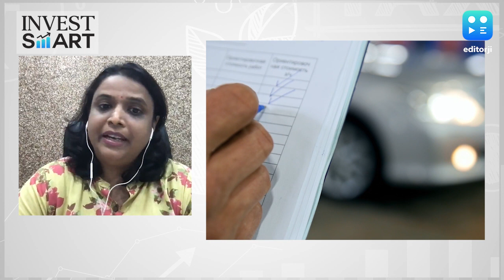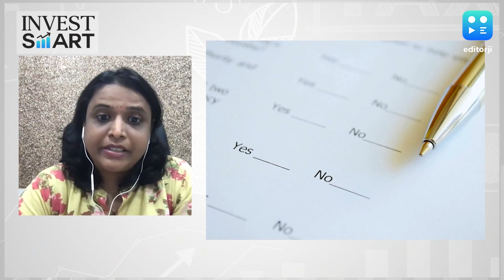क्या आपके घर और कार का मौसम संबंधी आपदाओं के कारण होने वाले नुकसान के लिए बीमा है? | Invest Smart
घर और मोटर बीमा पॉलिसी आपके घर और कार को चक्रवात, अन्य प्राकृतिक आपदाओं के कारण होने वाले नुकसान से बचाने में काफी मदद कर सकती है. इन्वेस्ट स्मार्ट पर, अवनि राजा ने घर और मोटर बीमा कवरेज के बारे में सर्टिफाइड फाइनेंशियल प्लानर निशा सांघवी से बात की.